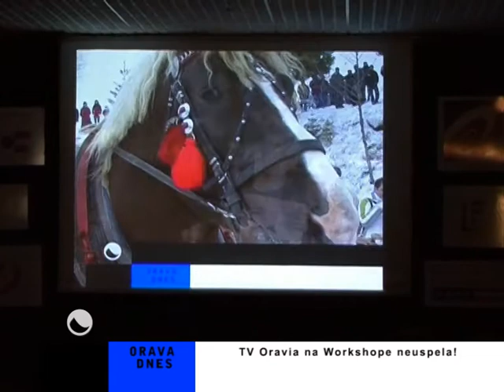TV Oravia na Workshope neuspela!